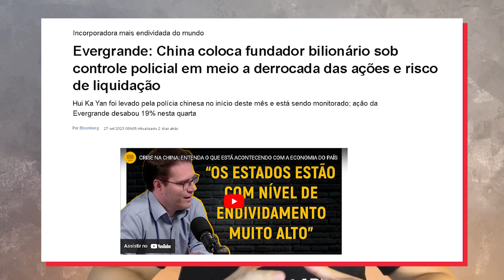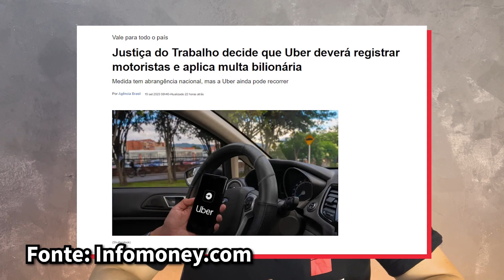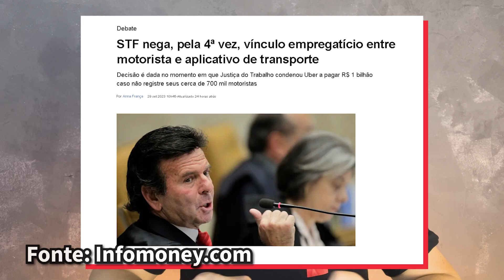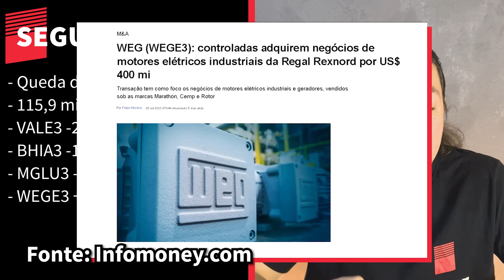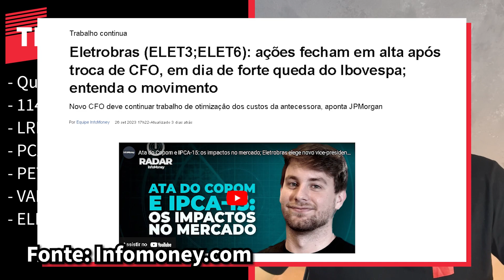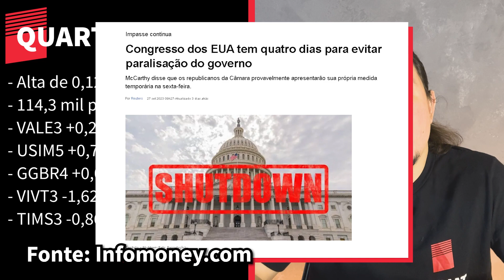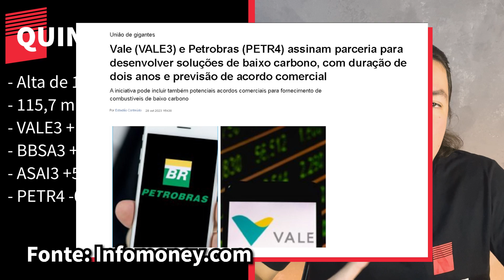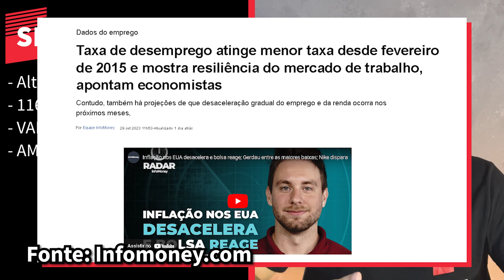Dono de construtora na China é preso! Como isso pode afetar os mercados mundiais?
Quer ser lembrado quando nossos vídeos vão ao ar e receber notícias relevantes para você investidor? Entre no nosso grupo exclusivo!

Quer começar a investir mas não tem tempo ou não sabe como? Nós podemos te ajudar, entre em contato conosco que nós vamos te ajudar!